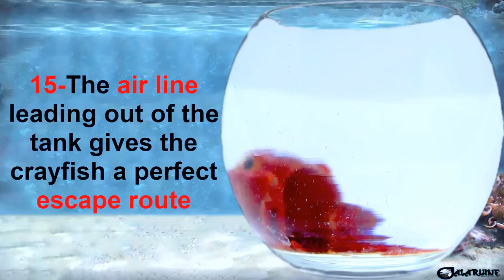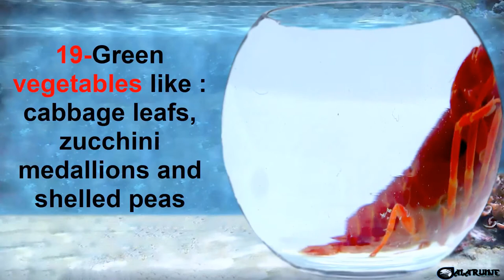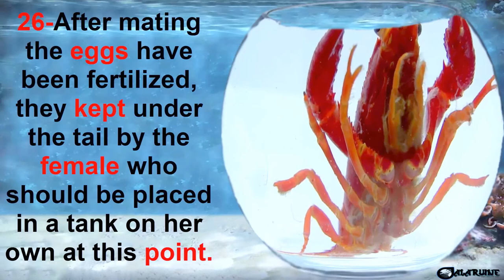TIPS AND FACTS ABOUT CRAYFISH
1-Crayfish can be kept in a relatively small aquarium. A 5 to 10 gallon aquarium
2-NEED regular water changes
3-Crayfish hiding their food, in a cave or flower-pot
4-They are also messy eaters, water quality can quickly decline
5-If more than one crayfish in ONE tank, then Min 20 G TANK

6-Crayfish are definitely not safe for a community fish tank
7-There are well over 100 species IN the world
8-Most crayfish require cool water, some require  tropical temperatures to thrive
9-Usually live 2-3 years, some species livE longer
10-When a crayfish moults it's defenseless until its shell hardens again

11-Crayfish disappears AND HIDE FOR DAYS until its shell hardens again
12-It is very important to provide LOT OF hiding places and enough space for each crayfish
13-keeping fish and crayfish together, it ends badly more often
14-The filtration for a crayfish should usually be a HOB (Hang-on-back) filter OR a sponge filter
15-The air line leading out of the tank gives the crayfish a perfect escape route

16-Crayfish’s main diet should be comprised of sinking Shrimp Pellets, plus some green vegetables
17-Crayfish love water plants and will eat all of them
18-Crayfish can eay also frozen foods
19-Green vegetables like : cabbage leafs, zucchini medallions and shelled peas
20-Frozen foods like : frozen fish, daphnia, bloods worms and brine shrimp.

21-Most species of crayfish will breed at any time in the aquarium
22-With feeding high quality foods and keeping the water pristine will help trigger breeding behavior
23-Crayfish can be frustratingly hard to sex for someone new to keeping them
24-Males will have swimmerets that extend past the back legs
25-Females won’t have any past the back legs

26-After mating the eggs have been fertilized, they kept under the tail by the female who should be placed in a tank on her own at this point.
27-After around four weeks, the eggs will hatch and you will see lot of young crayfish
28-The female crayfish will take care of the young for a few days but should be removed
29-large nursery tank is required if the is lot of crayfish fry
30-The baby crayfish can be feed the same food as the adults

IF YOU LIKE MY VIDEOS & YOU WANTS MORE SUB HERE

THIS IS MY FISH CHANNEL FOR ALL FISH AND FISHTANK

aquarium fish
tropical fish
types of fish
freshwater fish
fish aquarium
fish tank
fish bowl
Relaxing Aquarium Fish
The king of DIY FISH
Nature Aquarium FISH

ideasaquarium sharkfish tanksaquarium nailsfish decoration
filterfish childrenaquarium plantsfish diyfish
goldfishfish filterhome aquariumfreshwater aquariumlan card4k aquariumfish cleaningaquarium co opfish kingsaquarium setuptropicalfish tank wallpaper hd CHRISTMAS